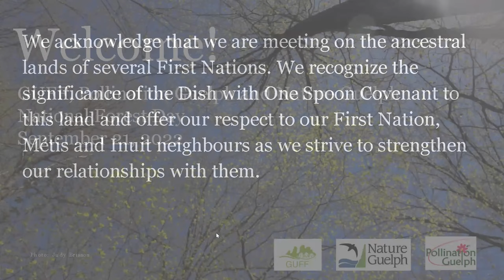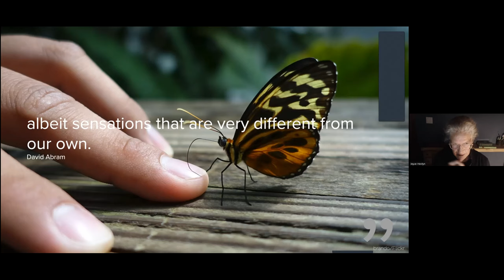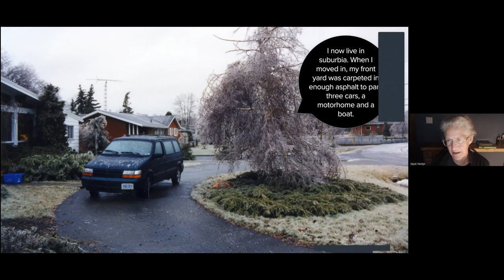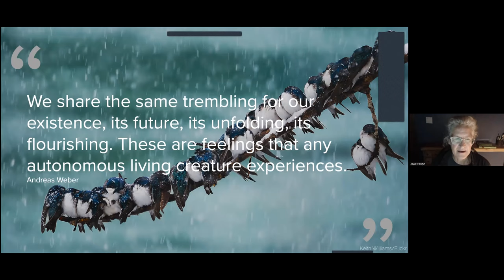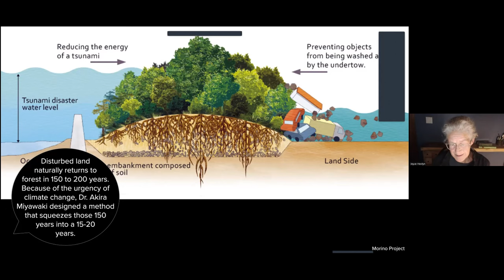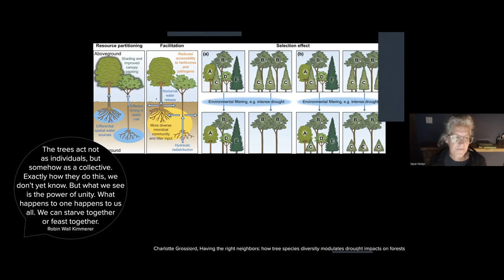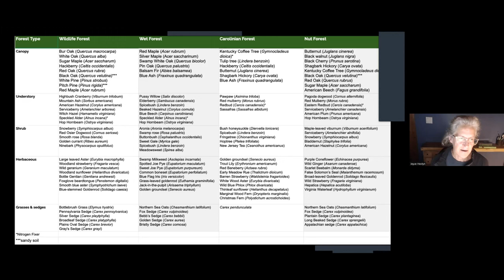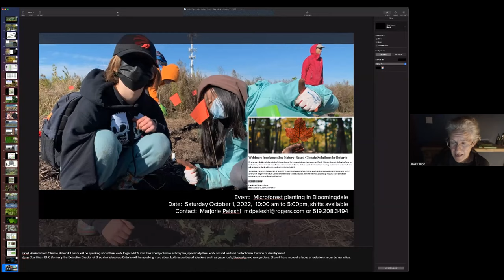GUFF, Nature Guelph, Pollination Guelph: Little Forests for Urban Yards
GUELPH URBAN FOREST FRIENDS (GUFF), NATURE GUELPH, POLLINATION GUELPH: LITTLE FORESTS FOR URBAN YARDS
Joyce Hostyn, Co-founder, Little Forests Kingston

Little Forests are a paradigm shift from planting trees as an element within ornamental landscapes to planting forests as flourishing, biodiverse Indigenous ecosystems. Little Forests are inspired by Dr. Akira Miyawaki who has overseen the planting of more than 30 million trees in over 1,600 locations around the world. Joyce Hostyn will share how to create a little forest in your yard.
Joyce Hostyn believes we can transform our cities one garden, one neighbourhood, one Little Forest at a time. Joyce is a rewilder who dreams of wild yards, green streets, and wild parks. Joyce is co-founder of Little Forests Kingston, a member of 1000 Islands Master Gardeners and an adjunct professor at Queen’s University in the Master of Earth and Energy Resources Leadership program. Joyce works with groups to co-design resilient, ecological, vibrant landscapes that reflect the spirit of place. Her design palette includes layered plant communities, native plants, natural materials, edibles and the soil food web. Any day she gets her hands dirty either on the land or in the kitchen is a magical day.

ABOUT GUELPH URBAN FOREST FRIENDS (GUFF)
GUFF is a group of citizens working, through education and advocacy, to maintain and increase the health, integrity and area of Guelph’s urban forest. We believe that the ecological and social benefits that trees provide offer immense value to everyone, whether the trees are on public or private property.
ABOUT NATURE GUELPH
Nature Guelph is an active community of nature lovers connecting people with nature and inspiring them to celebrate and protect it. We host monthly Speaker Series presentations, offer interest-specific programs for wildflower and bird lovers, lead outdoor events that celebrate our natural spaces, and offer educational and inspiring youth programs. We also partner with other local, like-minded organizations on a number of local conservation, citizen science and advocacy initiatives.
ABOUT POLLINATION GUELPH
Pollination Guelph is a group of individuals dedicated to the conservation and development of pollinator habitat for current and future generations. Through public education, we promote awareness and understanding of the role of pollinators in achieving local and global environmental sustainability goals and showcase pollinator projects that are a model for citizens and communities throughout Canada and internationally.